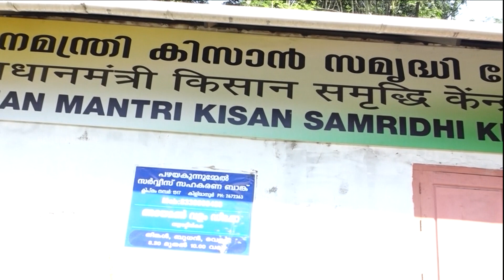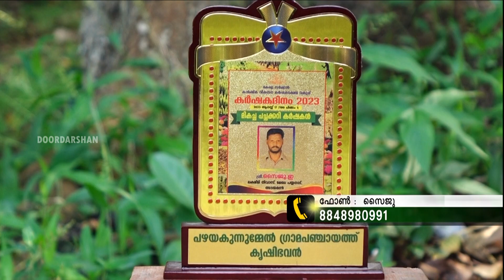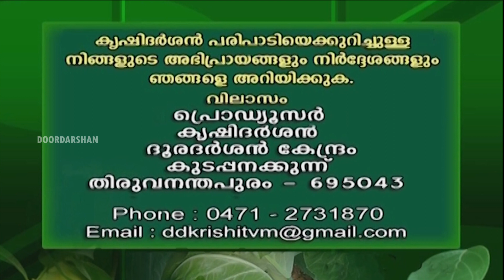കൃഷിയാണ് ലഹരി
സൈജു എന്ന യുവകർഷകന്റെ കൃഷിരീതികളെകുറിച്ച് കൂടുതൽ അറിയാം